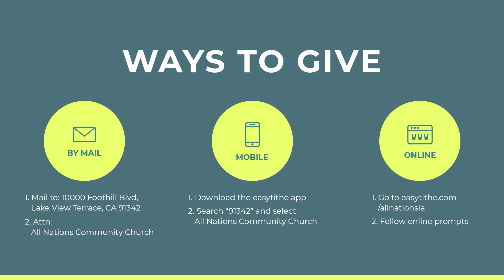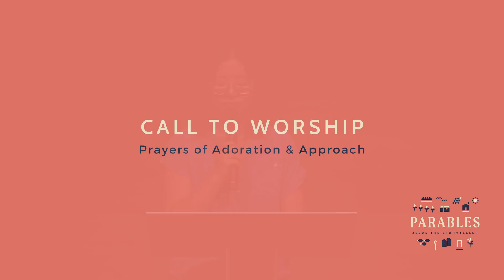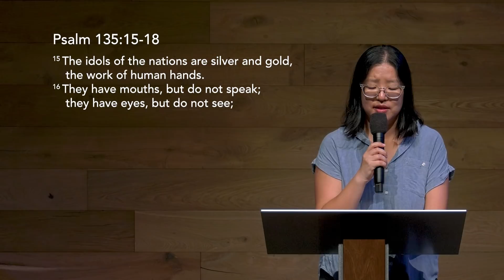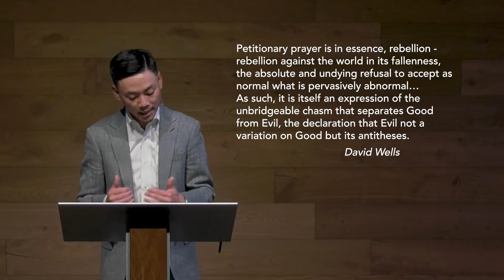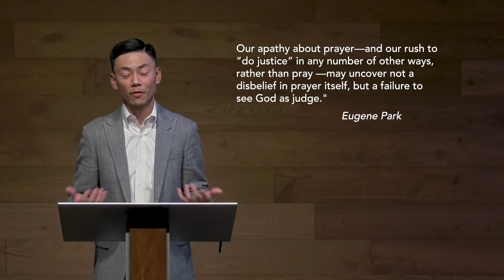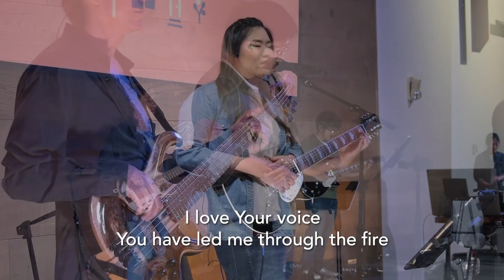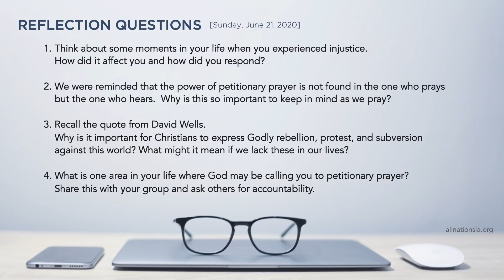ANCC Sunday Worship 2020-06-21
Rev. Michael Lee, Lead Pastor
"The Persistent Widow" | Luke 18:1-9

00:00 Pre-Service Announcements
04:07 Call To Worship
06:31 Songs of Praise
24:12 Sermon

Visit All Nations Online

Online Giving

ANC Children's Program Online